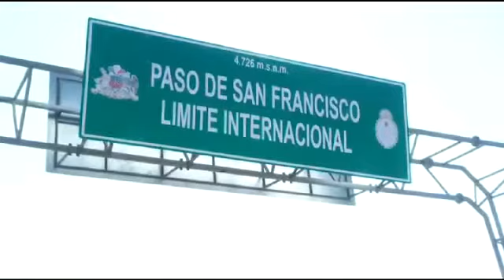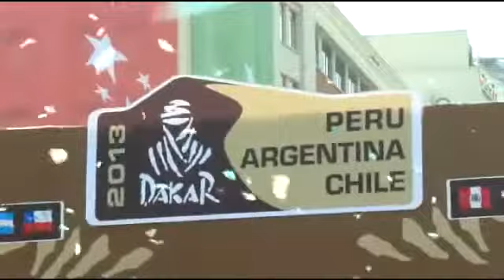2013 Team HRC Dakar Rally Story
2013 Team HRC Dakar Rally Story